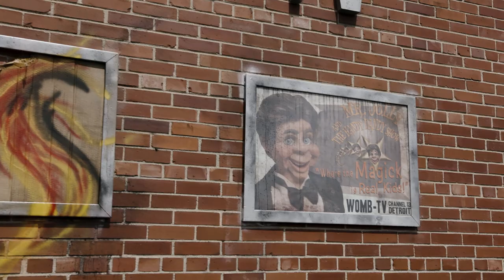Trailer: Devil’s Junction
This October “It simply doesn’t get much better than the two Bills” (Pop Horror) as horror icons Bill Moseley (The Devil’s Rejects) and Bill Oberst, Jr (3 from Hell) team for director Jeff Broadstreet’s “Jolly” bloody horror epic Devil’s Junction : Handy Dandy’s Revenge.

In L.A theaters for special splattastic screenings 10/18 and 10/19, with an On Demand and DVD release set for 11/5 from Midnight Releasing, the J.S Brinkley-scripted Halloween treat sees a shuttered TV studio in Detroit haunted by a magician ventriloquist from a 1960's children's show, and he's looking for anew live, or dead, studio audience.

Jeff Broadstreet (Night of the Living Dead 3D) directs genre vets Bill Moseley (Rob Zombie’s The Devil’s Rejects, 3 From Hell) and Bill Oberst, Jr. (3 From Hell, Death House) alongside Jake Red, Cody Cameron, Arthur Marroquin, Danni Spring, Kyle Anderson and Katelynn Newberry. Don Borza produces.

Returning to the abandoned Detroit television station where they once delighted a generation of children viewers, master puppeteer Mister Jolly re-incarnates his minion puppets for a final performance to settle an old score with Richard. The rare blood moon casts an ominous glow as Mr Jolly unleashes his puppets, lead by the infamous Handy Dandy to seek his revenge. Further complicating Richard’s dilemma is the unexpected arrival to the Studio of his son Steffen and his friends. The group become entangled in the thrilling pursuit by Mr Jolly and Handy Dandy through the annuls of the old studio building. They soon realize that they are in a new version of “Mister Jolly and the Handy Dandy Show” -where pain is the game!